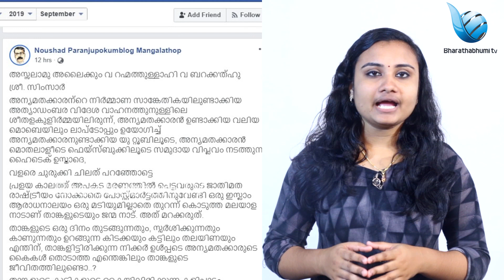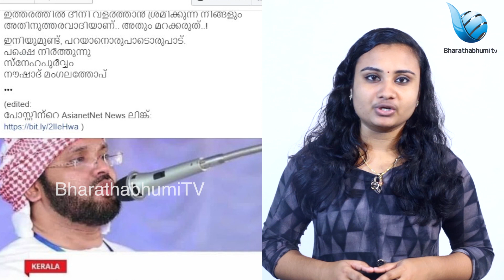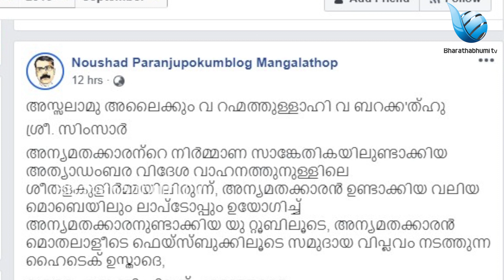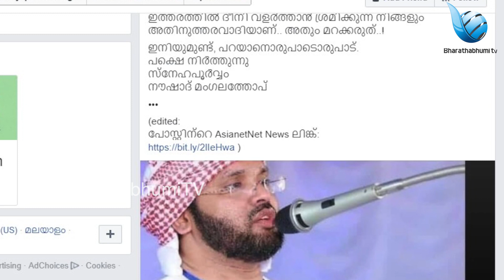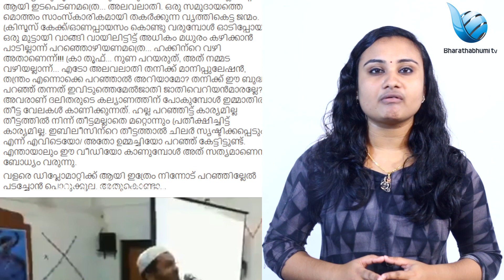ഹൈടെക്ക് ഉസ്താദിനെ പൊളിച്ചടുക്കി നൗഷാദ് പ്രളയസമയത് എവിടെ ആയിരുന്നു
ഓണത്തിനിടക്ക് വർഗീയത കൊണ്ട് വരലെ